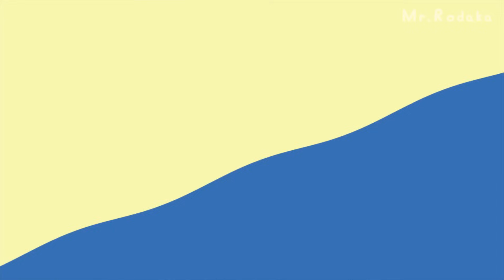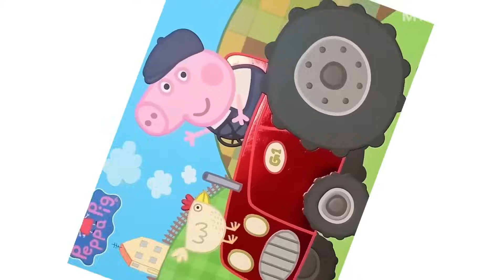Night Trip - Peppa Pig Funny Animation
Peppa Pig From Ohio (TRY NOT TO LAUGH)